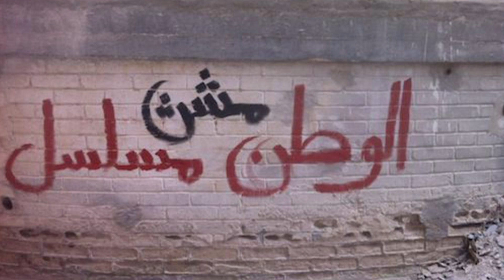Ricains & Daech : J’en ai ma dose - Tueurs en Séries #8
Les incantations de l’Ayatollah Khomeiny ne sont pas plus ridicules que Colin Pauwel agitant sans précaution une petite fiole censée contenir une arme de destruction massive.

Homeland s’empare du sujet. La dernière saison sort chez NetFlix. Homeland, c’est « «les ricains au pays de Daech ».

La série montre des généraux qui ne pensent pas : ils appliquent des protocoles. Les artilleurs font la guerre avec des joystick derrière un écran et des chips. On les voit ainsi tuer nonchalamment des civiles. Ce sont les drones qui vont au casse-pipe.

Dans cet épisode spécial « espion », nous évoquerons aussi l’excellente série « the Americans » sur l’espionnage russe durant la guerre froide